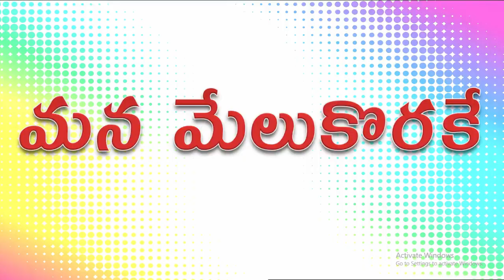నీ మేలు కొరకే || Msg By Kotibabu Garu